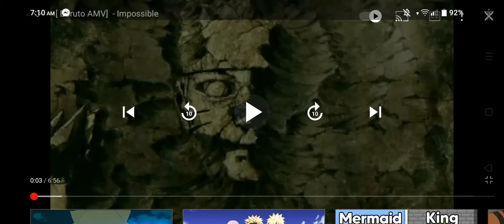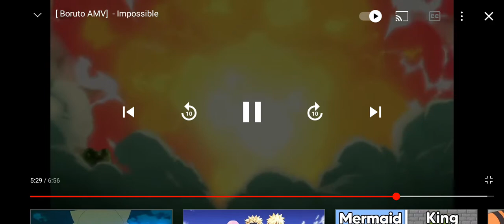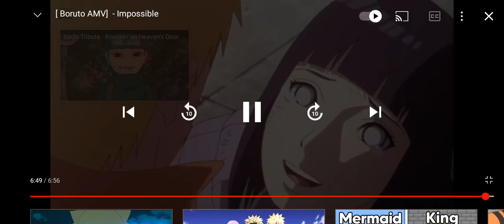naruto : impossible: they hurt each other